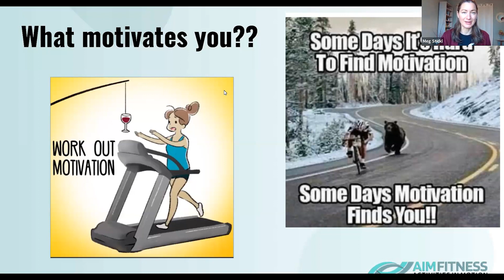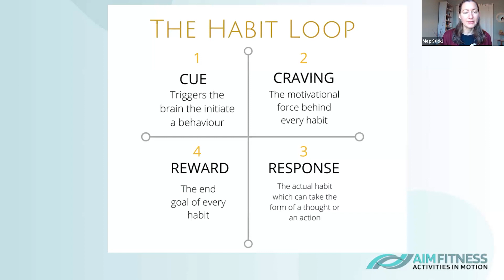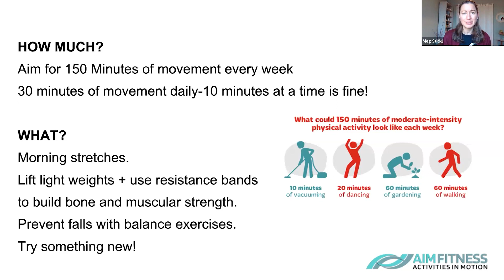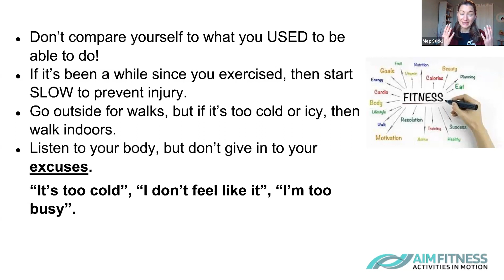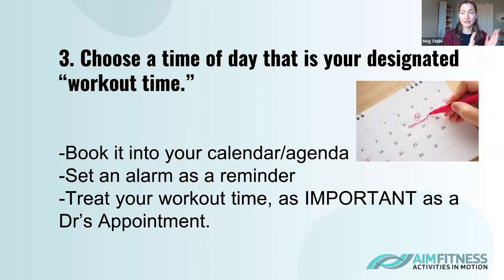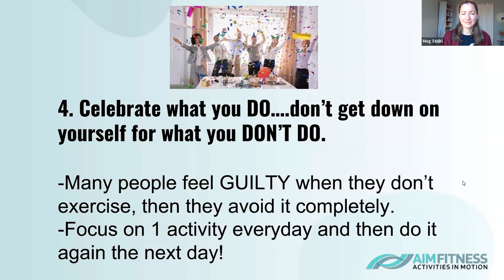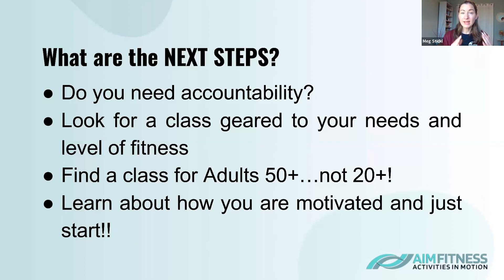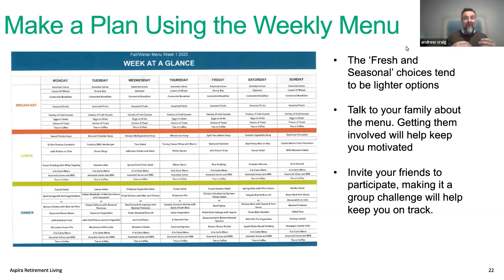How to build Healthy Habits that last - Free Webinar - Meg Stickl, AIM Fitness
Presented by Meg Stickl, AIM Fitness - This session is tailored to older adults and offers practical advice on nutrition and fitness. As a bonus, we'll demonstrate how our planning worksheet can assist you with formulating simple habits to help improve your health and feel your best!

0:00 - Intro
02:39 - What motivates you?
05:05 - The AIM Fitness Story
06:40 - How has you life changed?
07:35 - What is a Habit?
08:50 - The Habit Loop
12:38 - 5 Tips to build healthy habits
17:10  - Do what YOU can do
23:36 - Choose a time
29:25 - Celebrate what you DO
32:39 - Learn to enjoy the process
35:44 - What are the NEXT STEPS?
41:20 - How to build Healthy Food Habits at Aspira